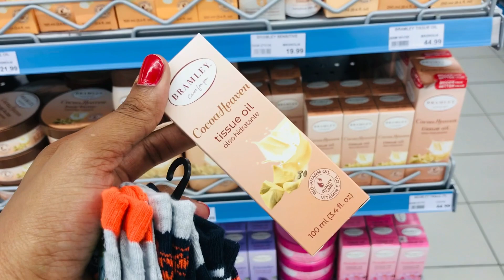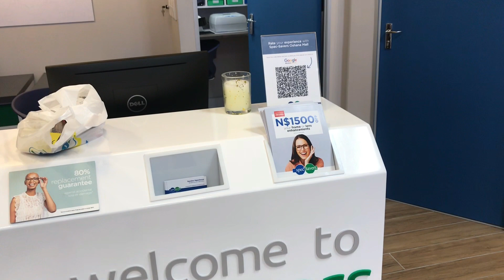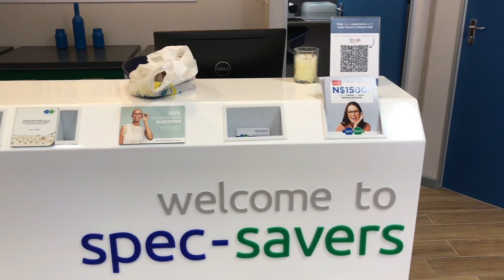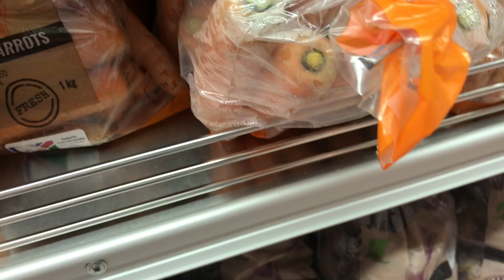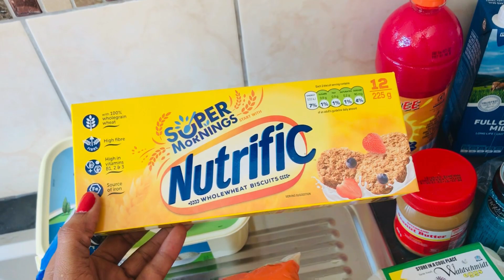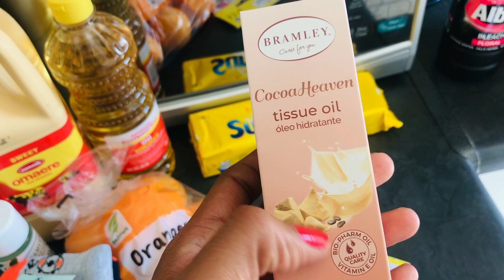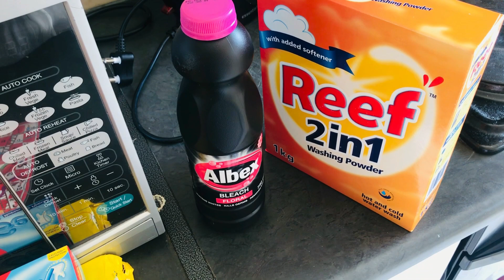DAY IN MY LIFE VLOG | NEW FRAMES | MINI GROCERIES HAUL | OREO CRUSHER RECIPE | NAMIBIAN YOUTUBER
Hi Loves ♥️

I am trying to vlog more on the channel so catch this day in my life vlog with great vibrations 😂😂♥️♥️

Love && Light

Shai_Quan 🌸